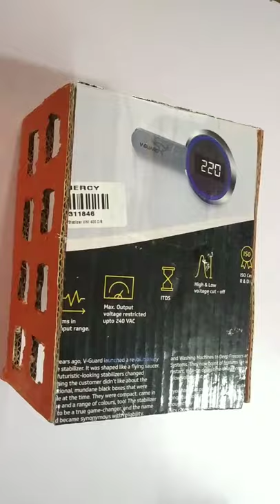How to make pongal craft/maatu vandi/bullockcart/pongal craft for kids/DIY maatu pongal craft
How to make bullockcart at home/ maatu vandi for kids tamil/pongal craft/kids craft/Diy pongal craft

how to make pongal craft at home pongal craft for kids
tutorial for how to make pongal craft tutorial for maatu vandi
tutorial for bullock cart
tutorial for pongal craft for kids
DIY maatu pongal craft